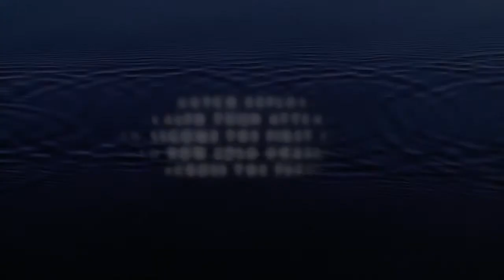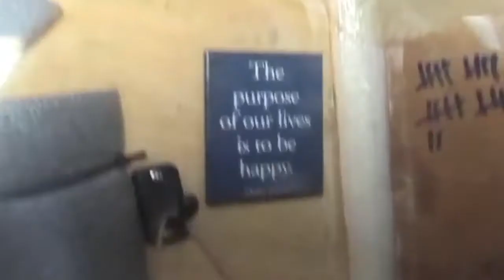281 Days - Trailer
281 Days
1 x 50 Min HD Documentary
Producer: Geoff Charters Productions
Year: 2014
Theme: Adventure, Endurance, Male Skewed, Ocean Rowing, Solo, Travel, Water
Audio: English, Russian
Subtitles: N/A
Synopsis
’281 Days – Rowing The Pacific Solo’. In March 2007, Dutch adventurist Ralph Tuijn attempted to become the first person to row solo across the Pacific Ocean unassisted. Departing from Callao Peru, and leaving his wife and daughter behind for more than nine months, Ralph faced the effects of La Nina, a broken water-maker, and rotten food provisions – leaving him with little or no food or fresh water in the middle of the Pacific Ocean. At the same time, he endured shark attacks on his 9mm thin plywood vessel, severe lightning storms, a shipwreck on a small island, and towards the final part of his trip, the cyclonic effects of El Nino. All captured on tape.